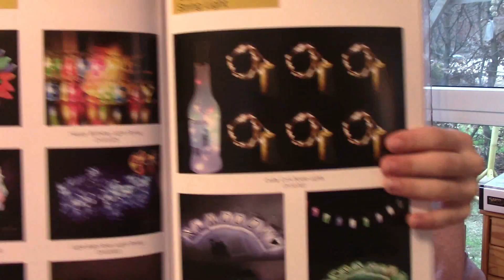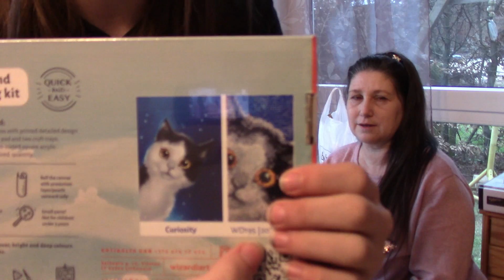Vlog: Mit meiner Mutter auf der Creativeworld in Frankfurt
Meine Mutter hat mich mit ihrer Pressekarte mit auf die Creativeworld genommen.
Das ist der DIY-Himmel, ich sags Euch und Slime und Glitzer und Stifte und.
Es war toll und mega anstrengend.

Autogrammadresse:
LouForYou Girlpower
Postfach 1102
55501 Bad Kreuznach
(Bitte frankierter Rückumschlag mit schicken)
musical.ly: LouForYouSing

(da ist aber noch nicht wirklich was los)

Mikrofon * und